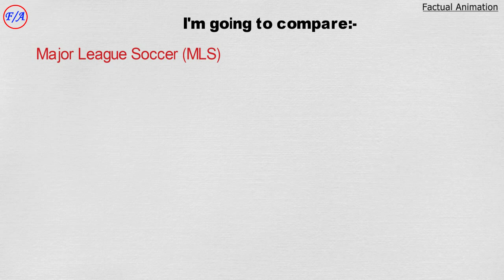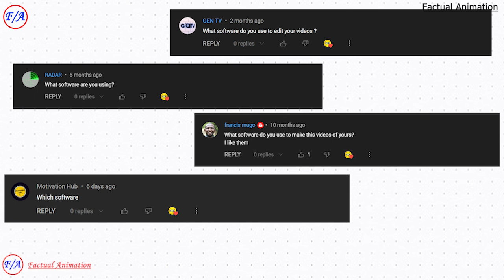MLS vs Saudi Pro League Comparison - Messi's MLS vs Ronaldo's Saudi Pro League | Factual Animation